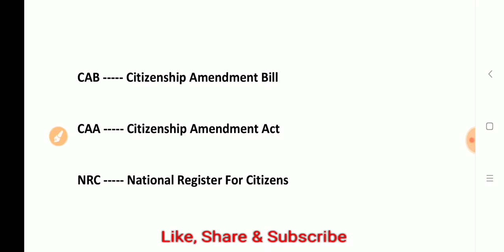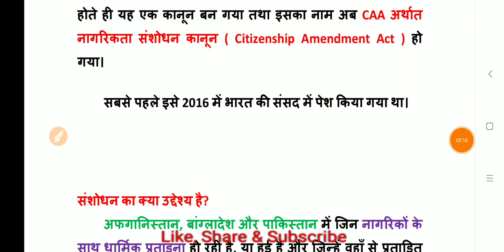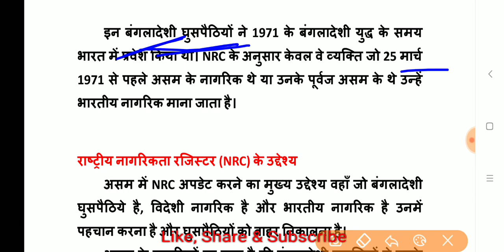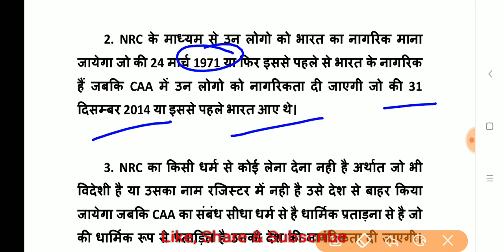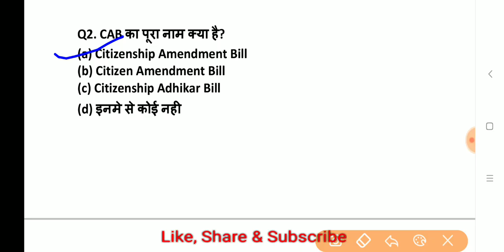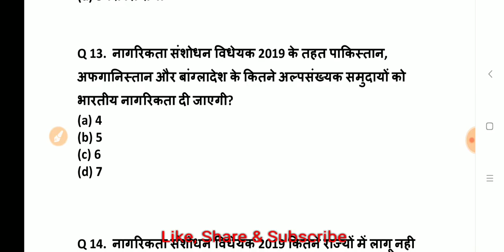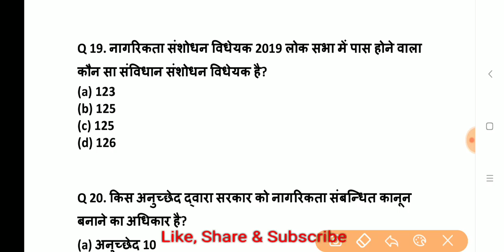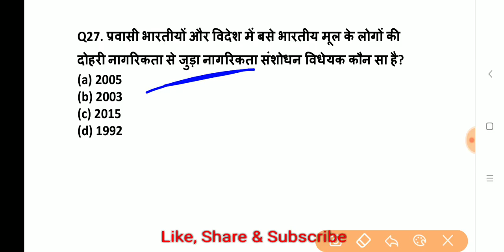NRC, CAB और CAA क्या है? आसान भाषा में जाने , Citizenship Amendment Bill Kya hai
NRC, CAB और CAB क्या है? आसान भाषा में जाने

website to practice today current affairs Quiz

or
You can Pay money using PayTm, Google-Pay, BHIM or PhonePe at no---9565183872

and share screen shot of payment at whatsapp or mail at to get your Magazine at whatsapp or at mail

to Practice Cureent Affairs Throuh Quiz

Thanks !
For Watching This Video
Exam Forum